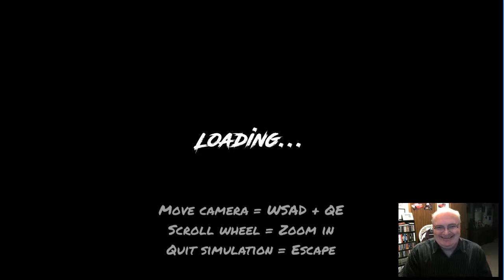TOTAL TANK DOMINATION! - Total tank Simulator (Totally Accurate Tanks)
Heya! Let's take on the final two levels of this pre-alpha! Go Get 'Em Soldiers!

BeamNG (BeamNG.Drive)
Casual Games
Puzzle Games
Turbo Dismount